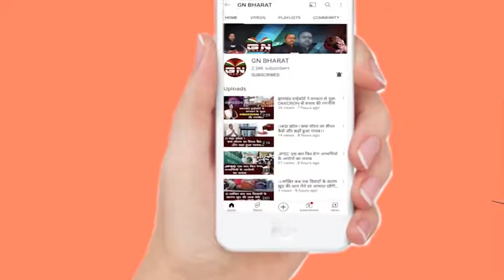Lohardaga || लोहरदगा में हुई सांप्रदायिक हिंसा शरारती तत्वों की देन है - रामेश्वर उरांव